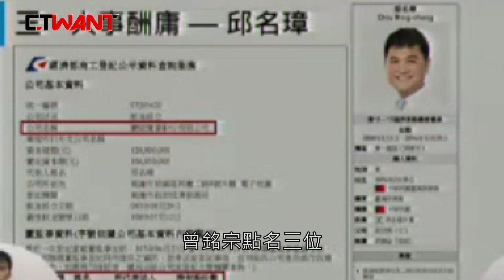CTWANT 社會傳真 / 妻兒被爆攬員工旅遊及制服 唐榮總座低價售鋼捲涉圖利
國民黨立委曾銘宗十月初在立法院開槍，點名多位公營事業高層與綠營人士關係匪淺，分明是政治酬庸。其中，身為立法院長蘇嘉全外甥的張仲傑，雖不具專業職能，卻能就任國營事業唐榮鐵工廠公司總經理；行政院長蘇貞昌聞言眉頭緊蹙，猛搖頭達不上話來。此外，有立委也質疑唐榮出售不銹鋼捲給紅雲公司，不僅涉嫌收受百萬元回扣，張仲傑還與紅雲董事長戴國卿出遊打卡，完全不避嫌。本刊記者更進一步接獲爆料，張仲傑妻兒更分別承攬唐榮員工制服和旅遊業務，毫不在意外界眼光，貪得無厭的吃相實在難看。張仲傑則坦承，他和戴國卿是十多年老友，雖然紅雲向唐榮買鋼捲是讓他做業績，但唐榮賣給紅雲的鋼捲還比內部價格高一元；至於不同廠商的價格落差，價格依據購買噸數而不同。他強調應該是選舉到了，才遭惡意抹黑，唐榮並無針對紅雲而召開會議。對於遭質疑圖利太太的公司，小丑魚服飾承包唐榮制服十多年了，太太五、六年前才加盟小丑魚，今年他上任後將招標制度由議價改為公開招標，而兒子任職的巨群旅行社，更只有三年前承辦過一次唐榮員工旅遊。紅雲公司許姓副總則回應，應向唐榮內部查證，他認為紅雲與唐榮一事完全是子虛烏有，並強調紅雲確實有從事不銹鋼品買賣。

【國營肥貓】唐榮總經理吃相難看　制服發妻做、員旅給兒賺
【國營肥貓】男男同遊「插香」　鋼捲價差只給兄弟賺
【國營肥貓3】技術員變總經理　年薪4百萬被控一竅不通
【國營肥貓4】綠營狂排酬庸　C咖也能當董座？